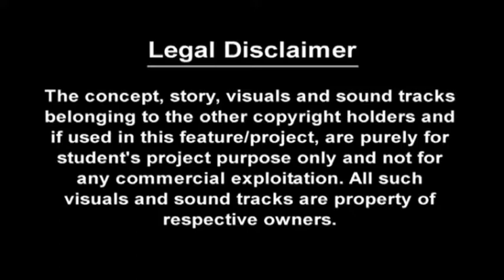THE TAXI RIDE THAT KILLED ME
"The taxi ride that killed me", is a short film directed by Manav Karamchandani. A gripping thriller, it is sure to engage you this weekend!